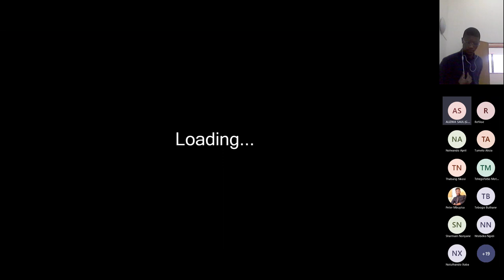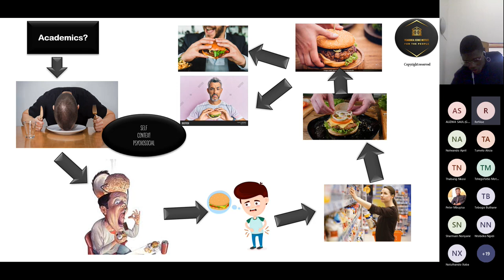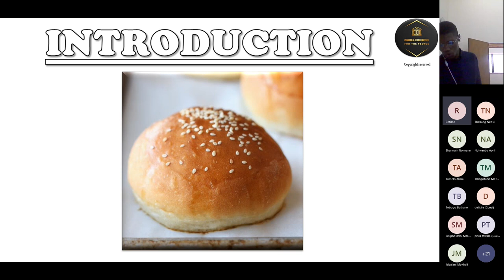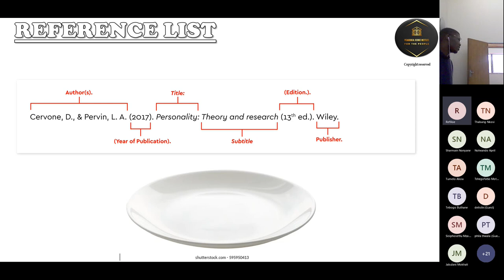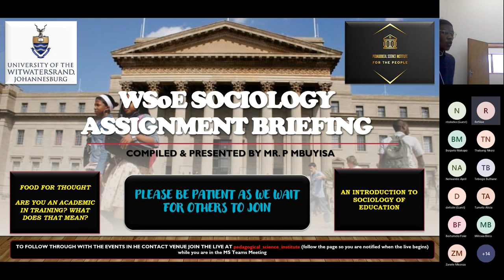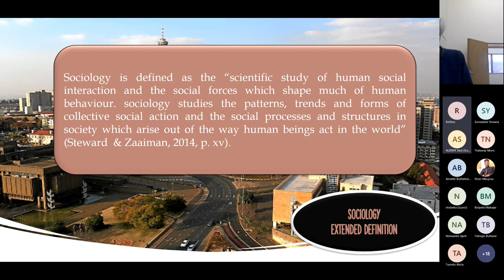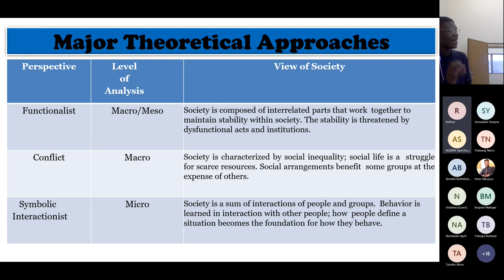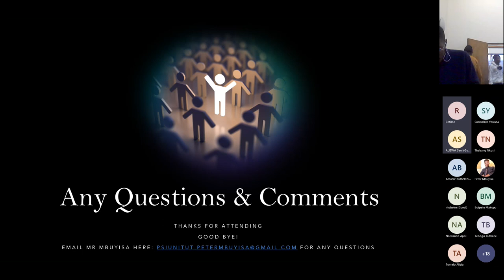Sociology of Education | Year of Study 1| PSI Special Assignment briefing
Sociology is one of the interesting subsection of Education studies in the academic domain. An even more important thing about academia is being able to articulate yourself academically. This session was both a live and contact session at one of the Wits University platforms. Take note there are technical issues there and there but check out the session in conjunction with live video on our Instagram page for a full feel of what was discussed in the session.
The academic writing skills booklet by the P.S.I is on our website under the University tutoring program section download it there for personal use.